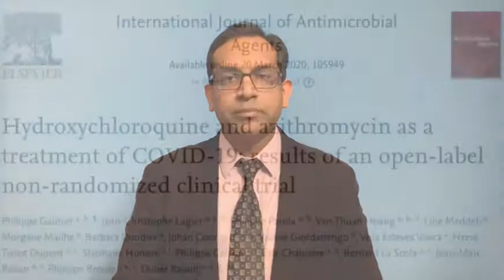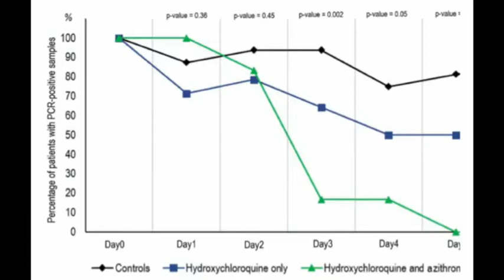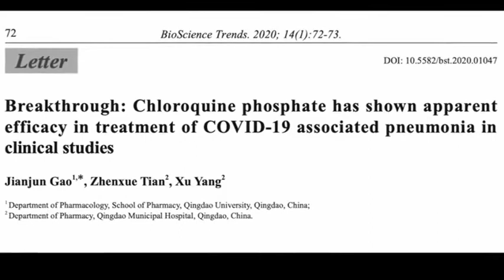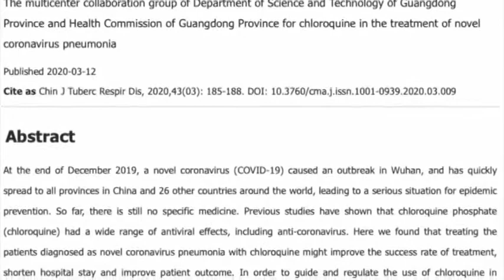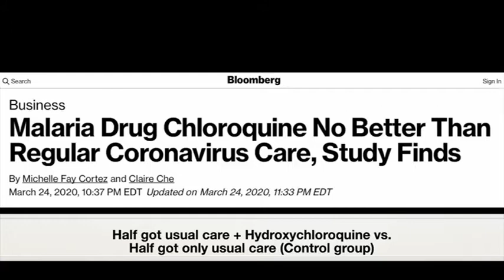Dr Rohit Aggarwal's take on Chloroquine/Hydroxychloroquine and Covid 19 Controversy.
Dr. Rohit Aggarwal speaking on the question, is there an evidence on the use of hydroxychloroquine and chloroquine to treat covid 19.
You can search Dr. Rohit Aggarwal myositis 101 for full video on Chloroquine/Hydroxychloroquine use in Covid 19.